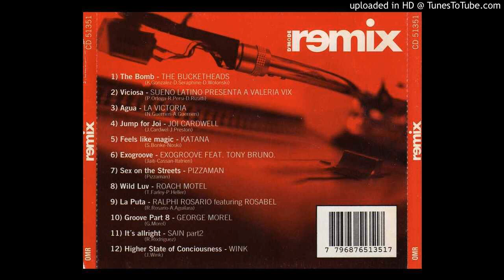Pizzaman - Sex On The Streets